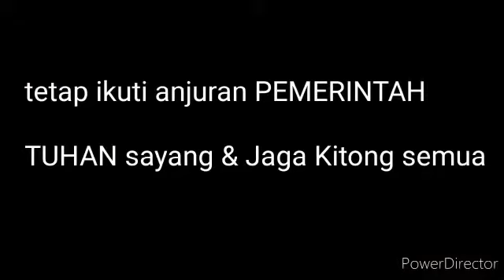efek KORONA_bahasa MAUMERE(Flores)_GORBY TCR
HIMBAUAN & KERINDUAN HATI_musik WONGLIE